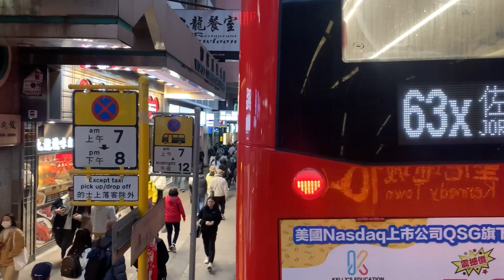Hong kong bus no.104 view 2